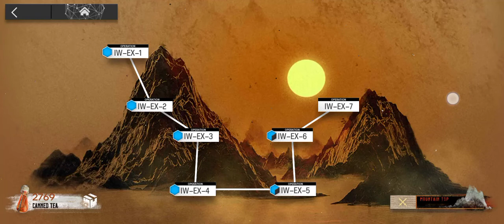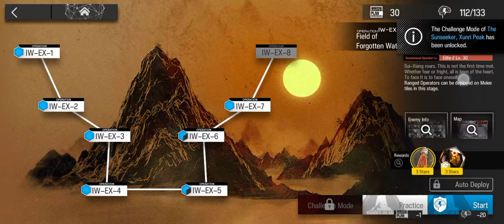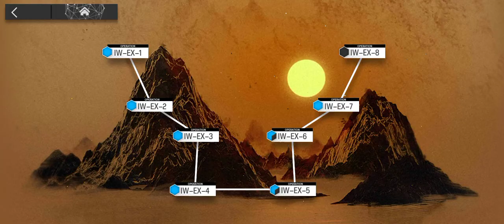Arknights Invitation To Wine EX 7-8*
I tried but as much as I kinda like this boss, the sheer damage output is ridiculous and it is not even the challenge mode. No soft spot in my heart for the removal of the deployable tiles though.